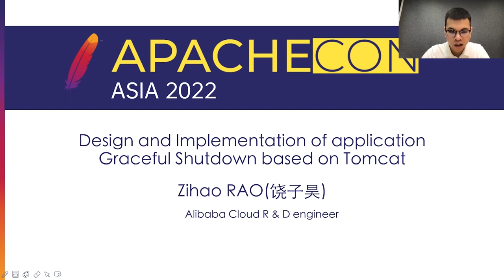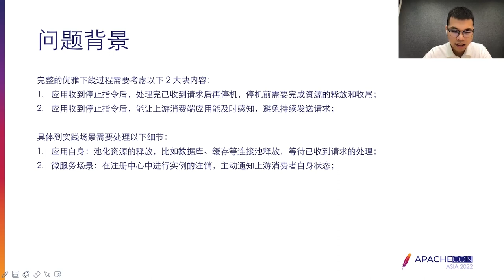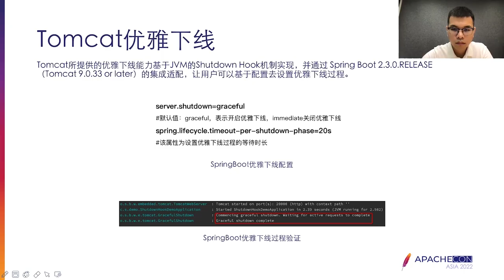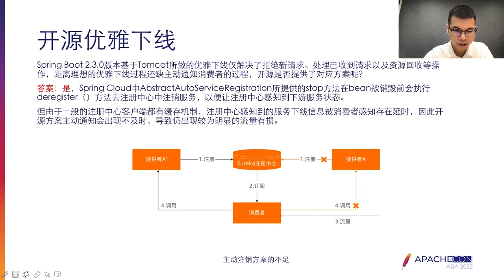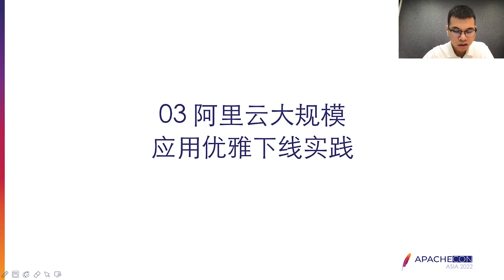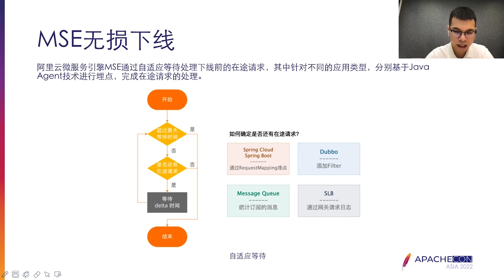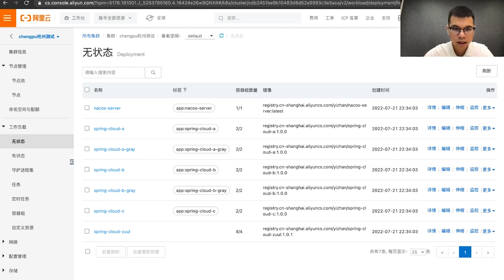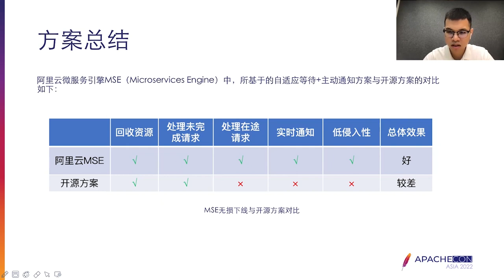Design And Implementation Of Application Graceful Shutdown Based On Tomcat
Zihao Rao: Alibaba cloud, Alibaba Cloud intelligent R&D engineer, Head of Spring Cloud Alibaba community, currently working in Alibaba Cloud native application platform team, once participated in the elegant online and offline capacity building of Alibaba Cloud Microservices engine MSE, and has long focused on micro-service and distributed system related technologies.

This section describes the design principles of graceful shutdown provided by Tomcat, and describes how Alibaba Cloud Microservice engine MSE uses related features to serve external enterprise users to help them achieve graceful shutdown.